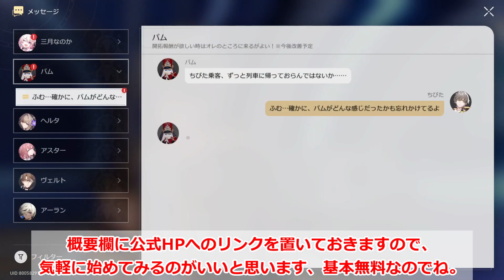【崩壊：スターレイル】崩壊した世界の銀河が舞台の基本無料RPG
リリース直前公式生配信で公開されたシリアルコード
（有効期限は4/30の25時まで）
HSRGRANDOPEN1
HSRGRANDOPEN2
HSRGRANDOPEN3